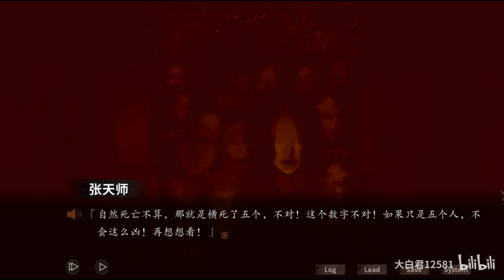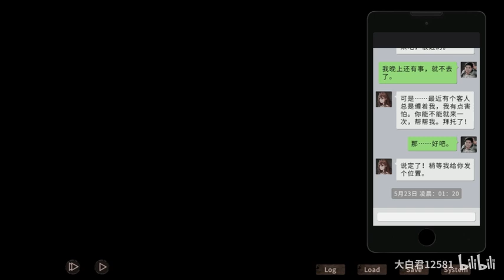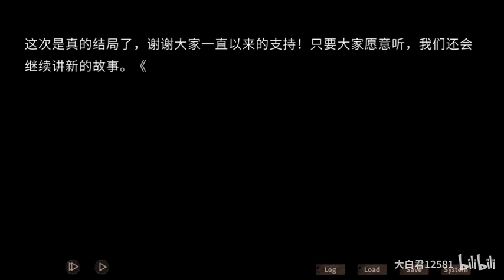這是我高考前最後一期視頻，請祝福我吧！ ▏ 夜嫁 Hell Wedding